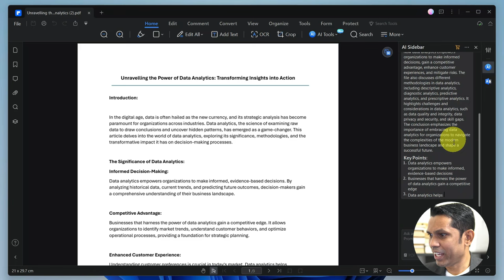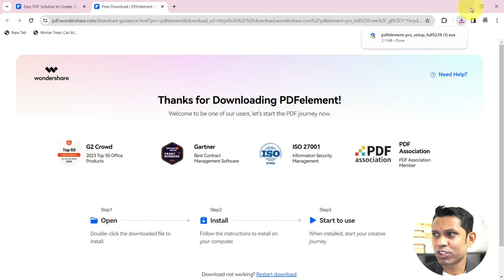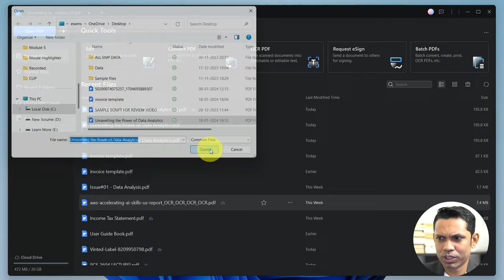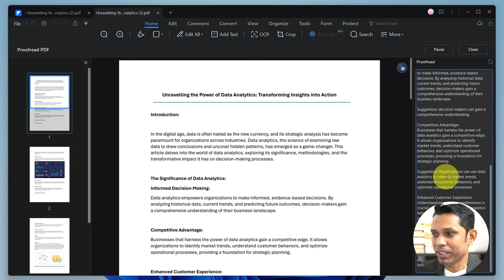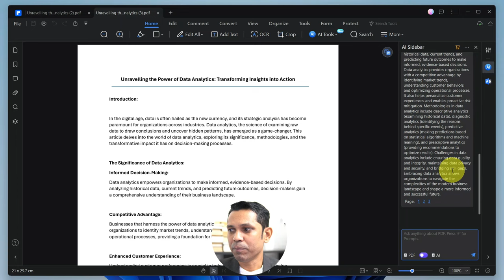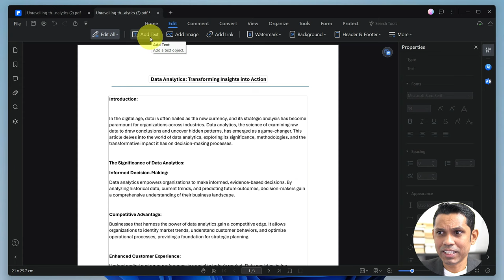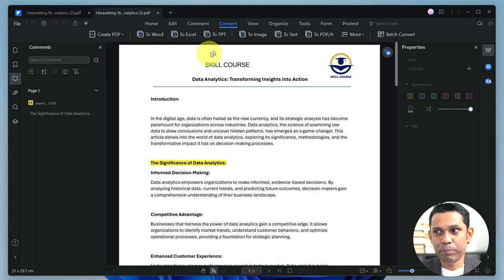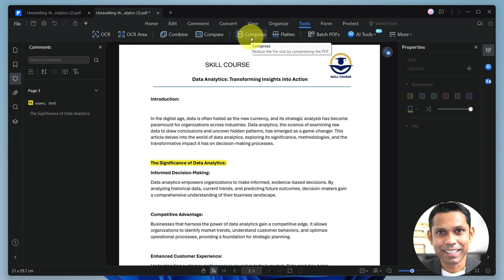Best PDF Editor With AI Features For Windows 2024. How to Edit PDF like Pro Using AI.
Best PDF Editor With AI. How to Edit PDF | PDFelement

If you are looking for AI tools for students, pdf ai tools, or pdf converter, you should watch this video. The video will introduce a pdf editor for windows - Wondershare PDFelement.  One-stop PDF solution powered by AI. Fast, affordable, and easy way to edit, convert, sign PDFs, and more - accessible across desktop, mobile, and web platforms.

Time Stamps :
0:00 - Introduction
1:25 - Software Interface
2:01 - AI Features To Create Summary of PDF
4:01 - Translate PDF Using AI Feature
4:20 - Chat With PDF
5:10 - How to Edit PDF
7:08 - How to Convert PDF into Word,Excel and PPT
7:27 - How to Organize PDF
8:07 - How to Compare, Combine and Compress PDF

Course Features :
✅ PDF Shortcuts
✅ Course Completion Certificate
✅ Instant Access